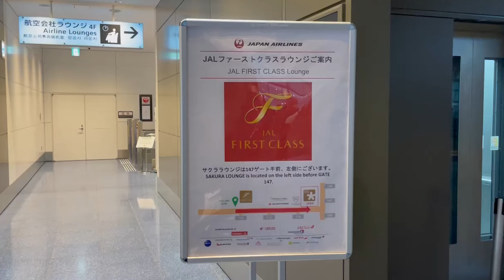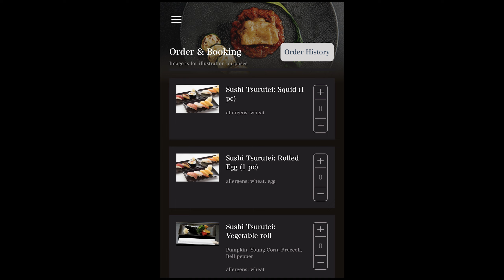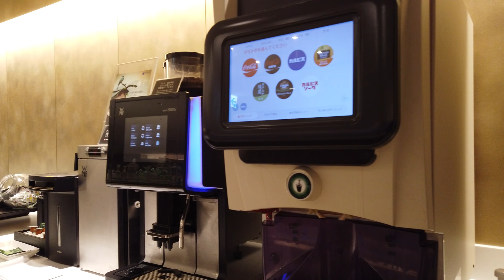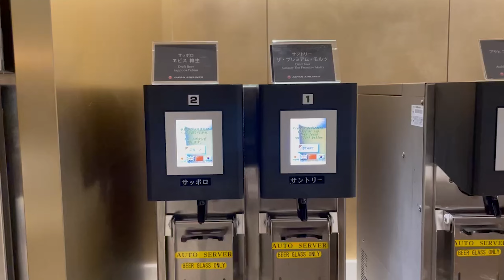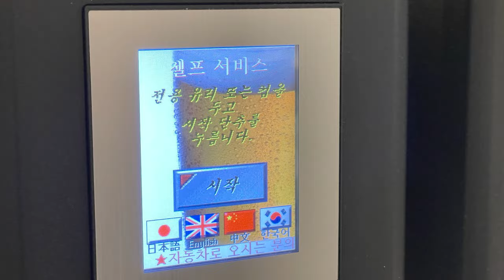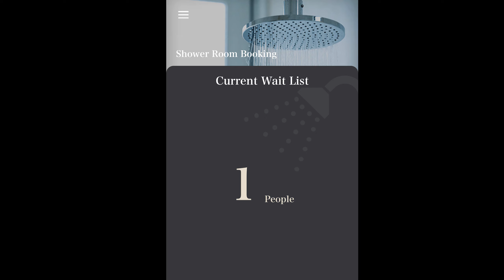스시주는 공항 라운지, 하네다 일본항공 일등석 라운지 후기 l 하네다 공항에 스시를 만들어 주는 항공사 라운지가 있다고 해서 다녀왔습니다, 일본항공 퍼스트클래스 라운지 후기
스시를 자리에서 만들어주는 공항 라운지!
일본항공 사쿠라 퍼스트 클래스 라운지에 다녀왔습니다
감히 일본에서 제일 좋은 라운지라고 소개 할 만한 라운지!

스시도 있고, 벤또도 있고 라운지에서 고급음식을 즐길 수 있는
하네다공항 일본항공 퍼스트라운지! 함께 보시져!